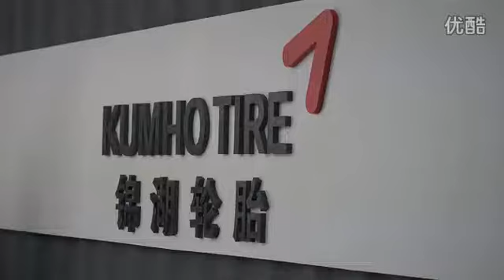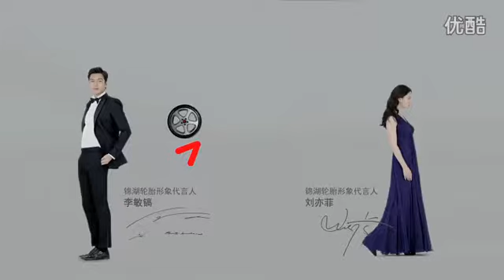Lee Min Ho for KUMHO Tire - Commercial Film - Making Film - Lee Min Ho's Part - 13.11.2014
锦湖轮胎全新形象广告之李敏镐单人花絮

source: 锦湖轮胎-00